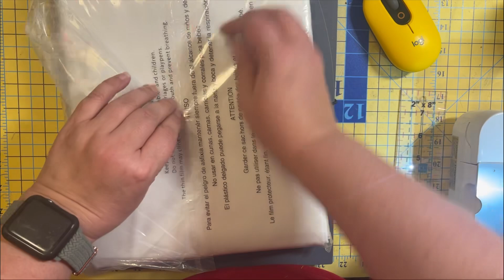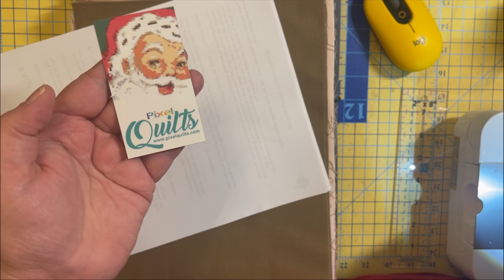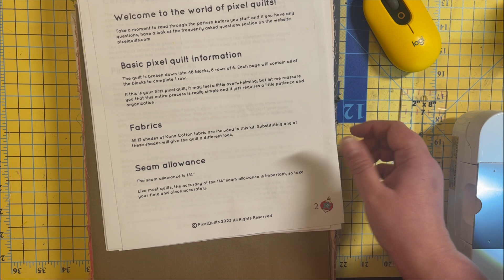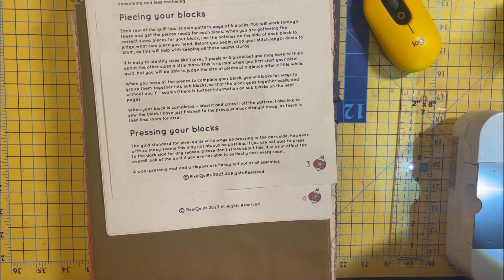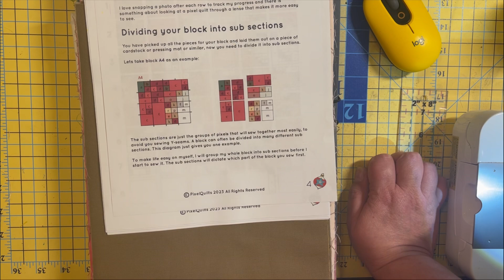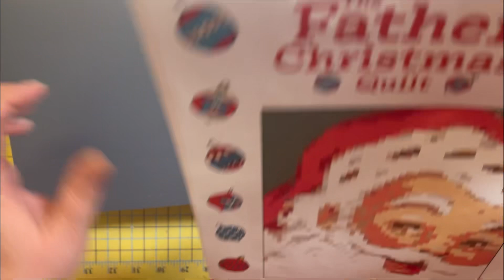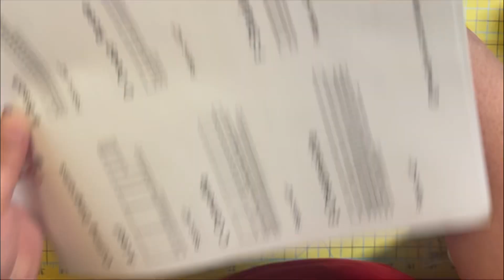A Very Merry Vlogmas - Day 10 - It’s Santa!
Day 10 of Vlogmas and were celebrating the big man himself, Santa Claus! I’m opening my Pixel Quilt Father Christmas and getting it all organized, much like I do my Legit Kits.

I hope you’ll watch in the coming days as I cut the fabrics to size using my AccuQuilt.

And as always, be sure to check out the Vlogmas episodes from @StephaniesStitches and @QuiltMeetsWorld. We are working hard to get a video out every day of Vlogmas and we could sure use you encouragement for the next 15 days of the challenge.